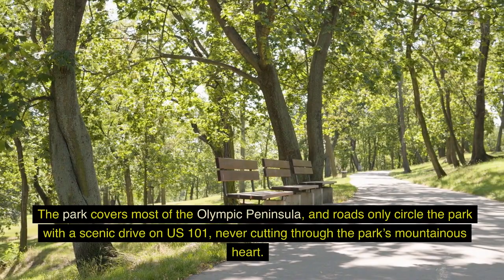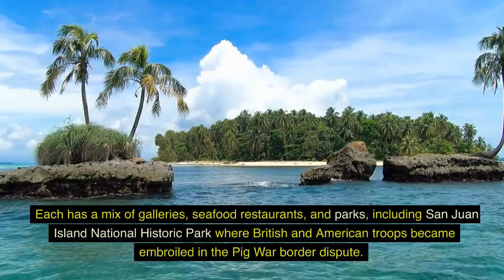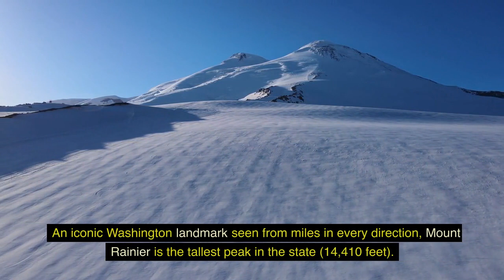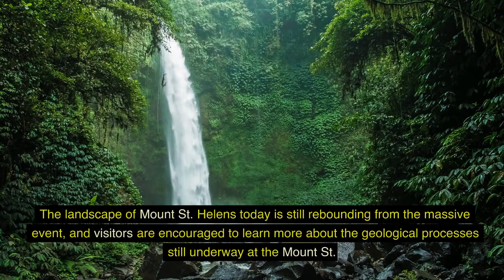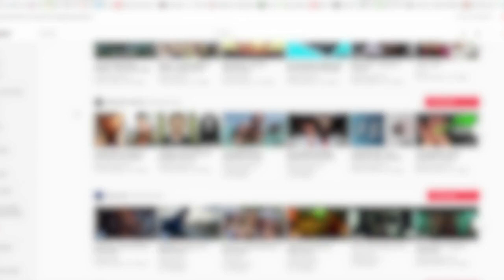10 Top Rated Best Tourist Attractions in Washington State, USA |Travel video| Supertime travel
Discover the beauty of Washington State with our list of the 10 top-rated best tourist attractions that you simply can't miss! From the iconic Space Needle in Seattle to the stunning natural wonder of Olympic National Park, this video takes you on a journey through some of the most incredible places to visit in the Evergreen State. Whether you're an outdoor enthusiast, a history buff, or a foodie, there's something for everyone in Washington. Watch now and start planning your next adventure!

1Olympic National Park.
2: Seattle Center.
3: San Juan Islands.
4.Mount Rainier National ParkEditor’s Pick
5: Seattle Downtown.
6: Leavenworth.
7: North Cascades National Park.
8: Puget Sound.
9: Mount St. Helens National Volcanic Monument.
10: Deception Pass State Park.